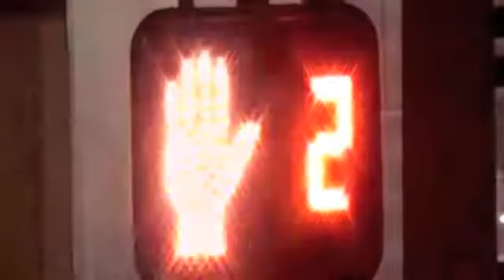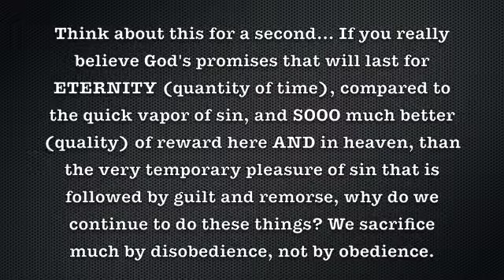Turds for Gold!!!